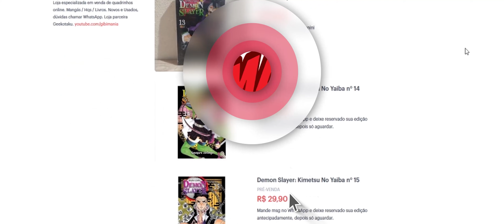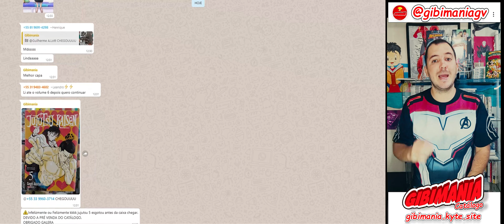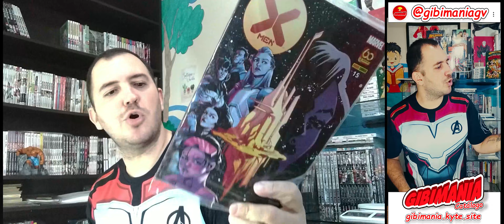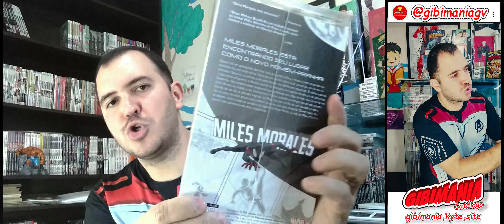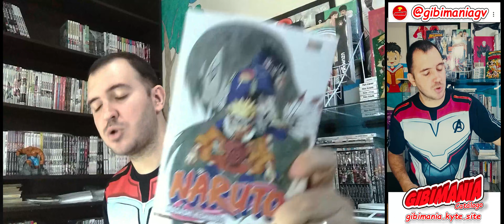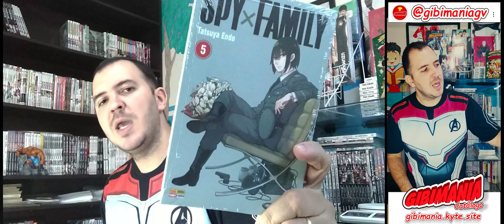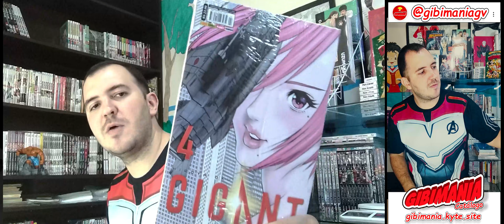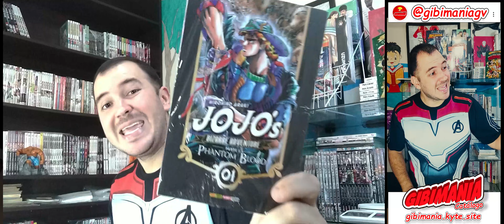MAIS DE R$2000,00, SUPER UNBOXING DE MANGÁS - ESPECIAL LANÇAMENTOS E RARIDADES JUJUTSU É MUITO MAIS!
Vamos firmes a marca dos  5000 inscritos.
MUITO OBRIGADO!
Nada melhor que um Super Ultra Supremo MEGA-UNBOXING.

Nosso Mega unboxing são vídeo de mangás e quadrinhos que estão chegando na loja Gibimania semanalmente, onde vc pode ver as novidades e o que mais está vendendo no mundo doa mangás.

👉VENHA CONFERIR

📼CANAL GIBIMANIA
```👀Assista```
```👍Curta```
```🤝Compartilhe```